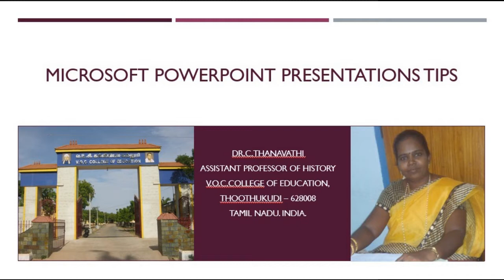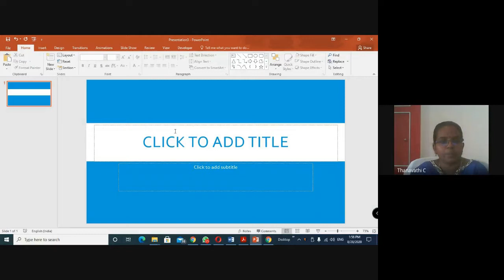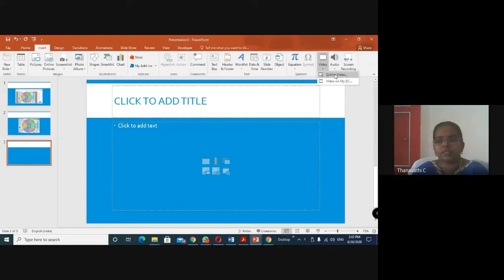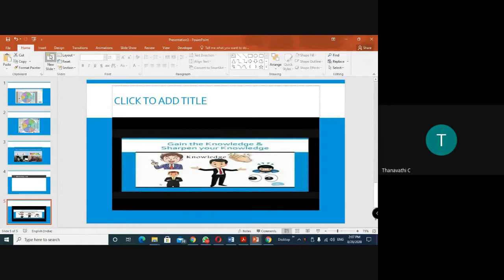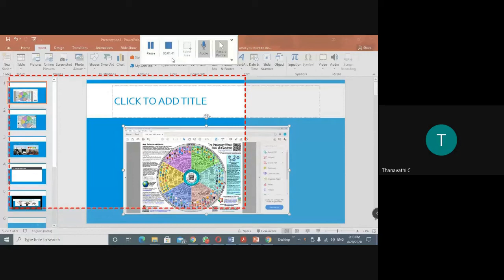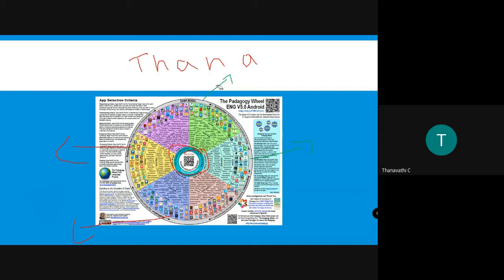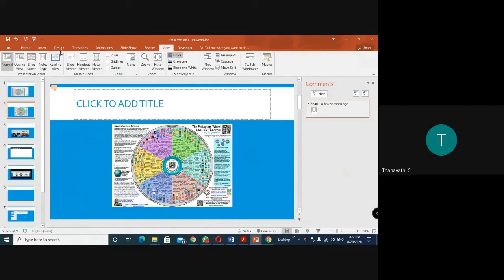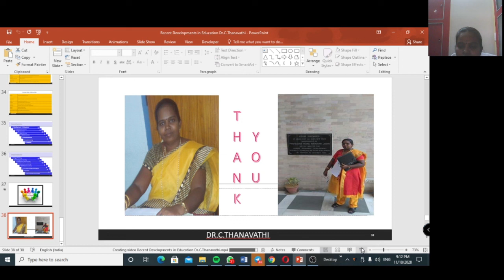Microsoft PowerPoint Presentation Tips - Dr.C.Thanavathi